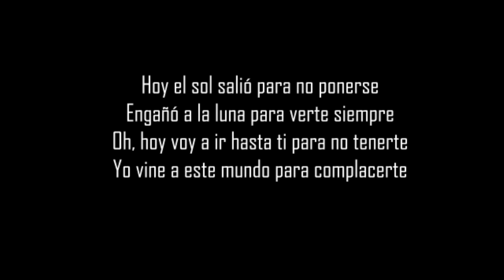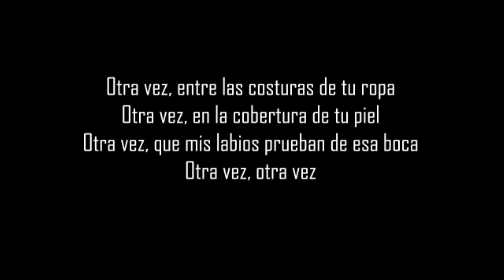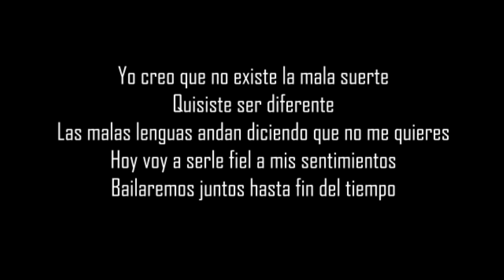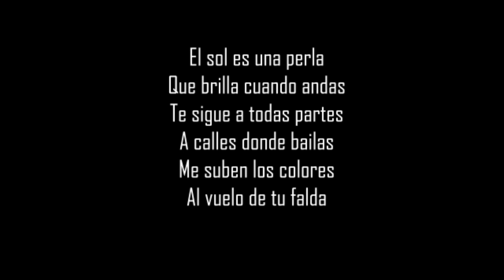Salvajes Irracionales - Efecto Pasillo LETRA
DA SOUNDIEGO BUONA VISIONE